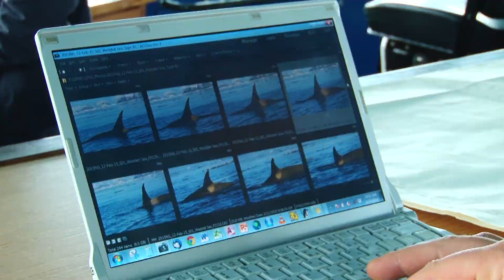Killer Whale Research in Antarctica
Since 2011 killer whale researchers have joined Lindblad-National Geographic Antarctic expeditions aboard the National Geographic Explorer to study these animals and share their insights with guests. Discover more